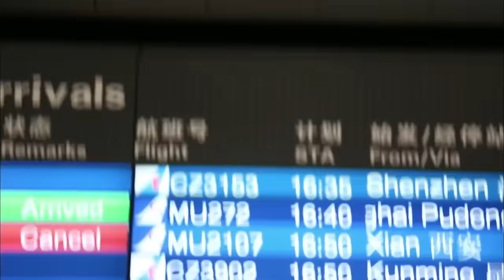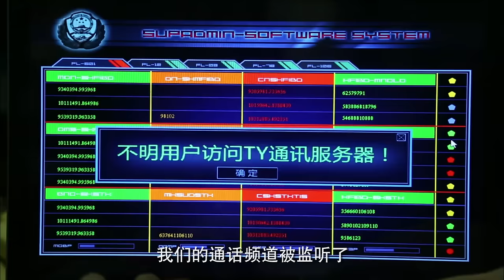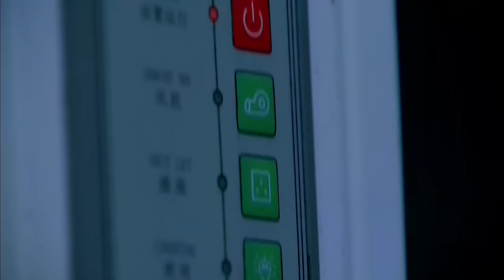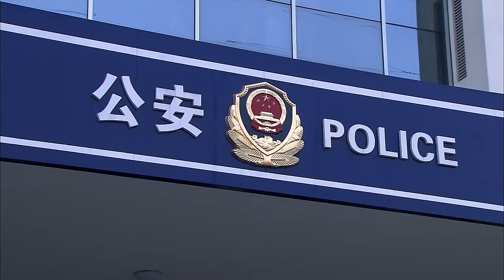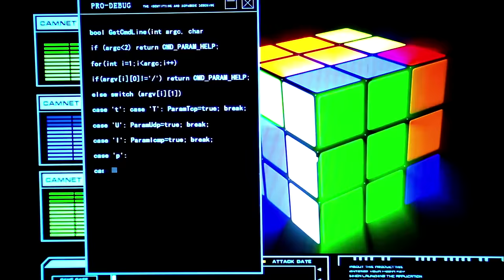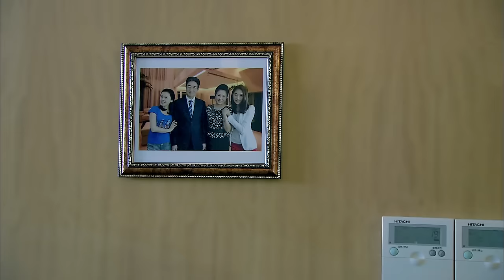ENG SUB《你向我飞奔而来》▶EP 01 | 小记者采访途中突遇危险，被爆破战士救下，两人一见钟情定下爱的契约。【FULL】